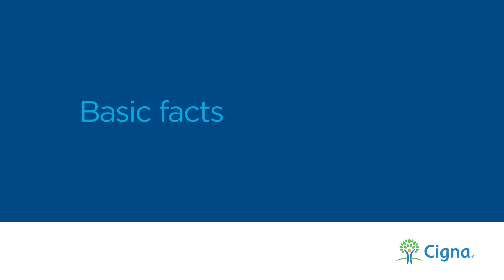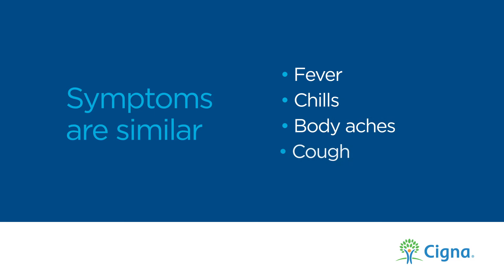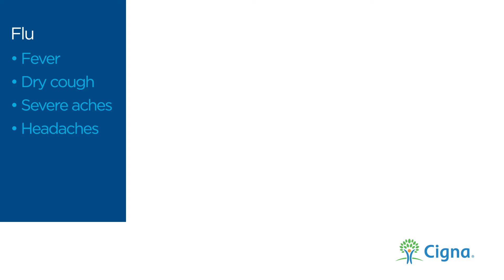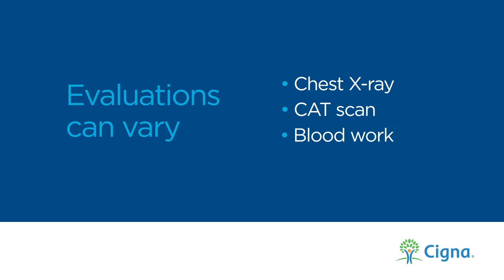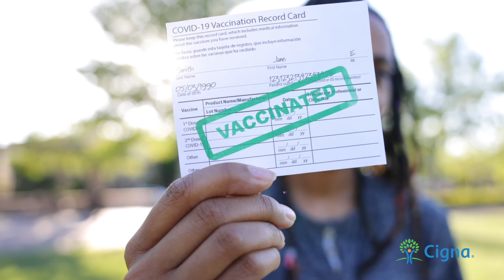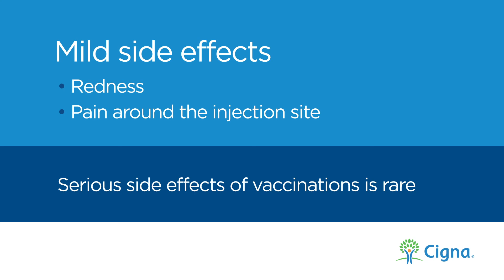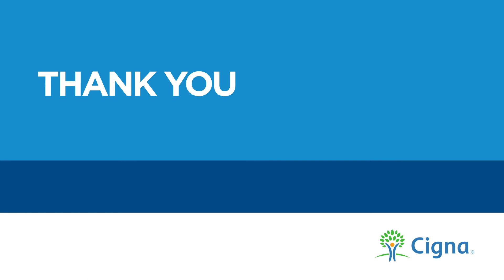Is It COVID-19 or Something Else?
We’ve all experienced being sick – whether it was the flu, a cold or something more serious like pneumonia, or even COVID-19. All are unpleasant, and without a diagnosis from a doctor, very hard to differentiate from one another. There are however, some key distinctions between the illnesses. The good news is, there are ways we can help prevent ourselves, and others, from getting sick.